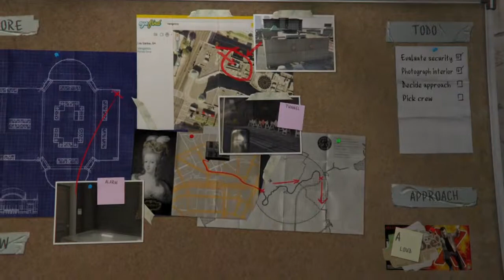Chasing the Jewel Store | Grand Theft Auto V [PART 4]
intro by Gl0th // outro by Harrier829YT

S T A Y A W E S O M E